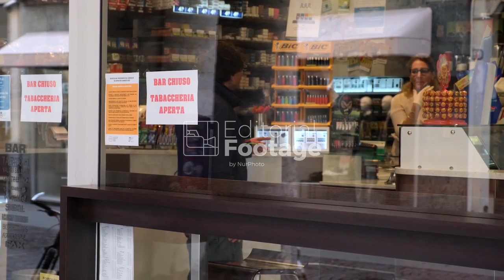CoronaVirus (COVID-19) in Padua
Citizens of Padua, on March 12, 2020 cross the streets of the city, almost deserted, wearing an FFP2 mask to protect themselves from the infestation of COVID-19 (Coronavirus) which led the Prime Minister Giuseppe Conte to declare the state of emergency and armor the entire Italian territory (Footage by Roberto Silvino/NurPhoto)